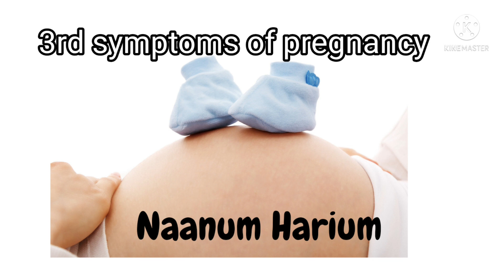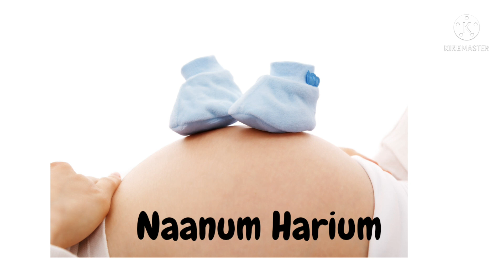Delivery symptoms in Tamil 💯👍🏻||பிரசவ வலி வரும் முன் ஏற்படும் அறிகுறிகள்||symptoms of labor pain.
Delivery symptoms in Tamil 💯👍🏻. பரசவ வலி வரும் முன் ஏற்படும் அறிகுறிகள்.